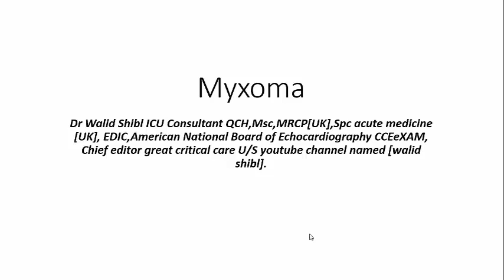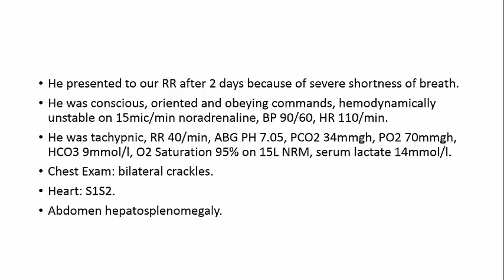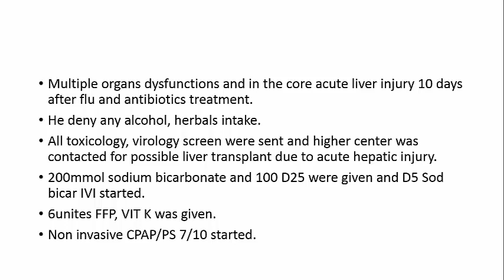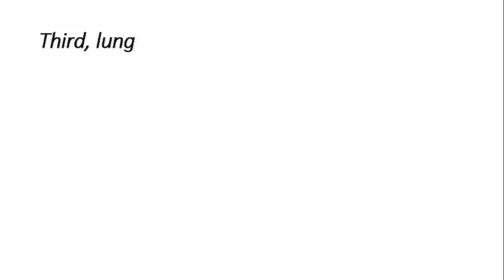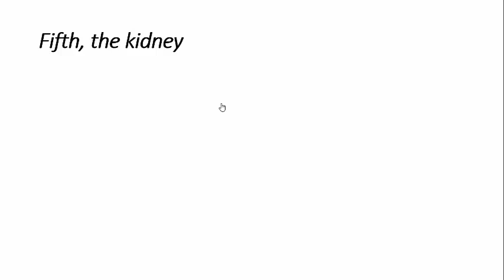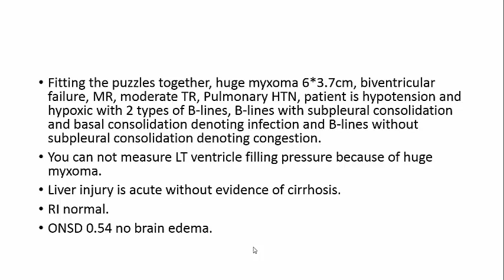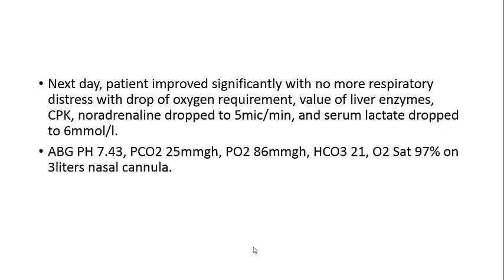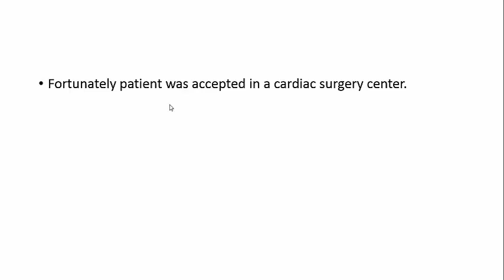the day when critical care U/S was the only solution.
What can you do if you face a patient with severe hemodynamic instability, severe hypoxia and wet lung, and because of Huge LT atrium myxoma you can neither do diastolic function assessment  nor any hemodynamic assessment like leg raising test because of interference with LVOT VTI.
To manage this patient, let us go to the video.